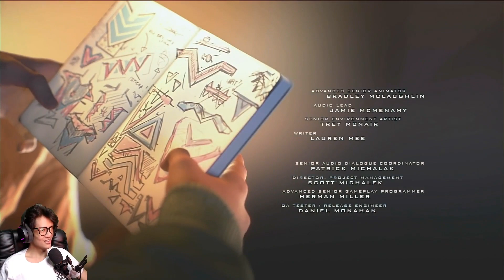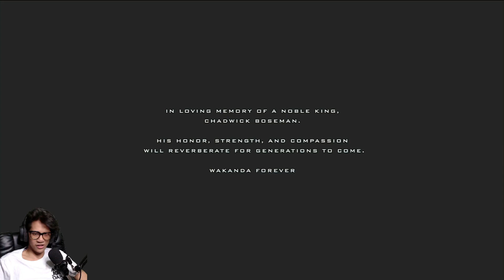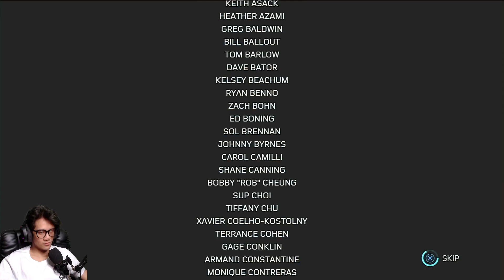Spider-Man: Miles Morales Walkthrough FINALE [TAGALOG]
Marvel's Spider-Man: Miles Morales Stream Walkthrough Uncut FINALE